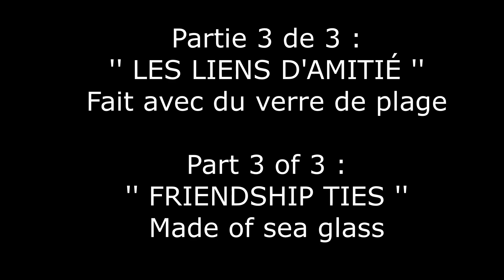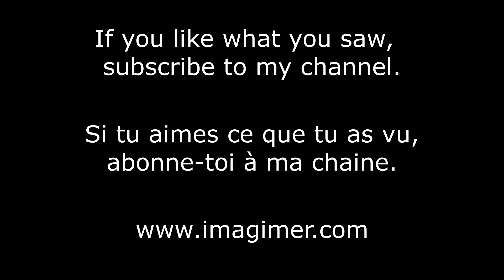Sea glass / Friendship ties - part 3 of 3 - IMAGIMER by Johanie Cauvier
FRIENDSHIP TIES (part 3)
Made with genuine sea glass of Québec, Canada and lobster trap frame.

LES LIENS D'AMITIÉ (partie 3)
Fait avec du vrai verre usé par la mer du Québec, Canada, et du bois de casier de homard.